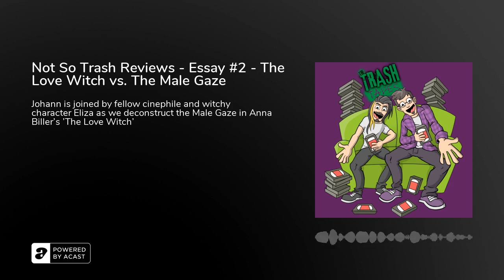The Love Witch (2016) Review | Not So Trash Reviews - Essay #2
'The Love Witch (2016) Review' - The season of love is over and so in the latest episode of the 'Not So Trash Reviews', Johann is joined by fellow Cinephile Eliza Russo to examine the 2016 film 'The Love Witch'. Written, Directed, Produced and Art Directed by Anna Biller, this movie appears to be a sexploitation film on its surface but has a lot to explore about cult mentality, fragile egos and a full deconstruction of the male gaze. But will the film's love take hold? Grab your potions and get ready to dissect this feminist sexy picture.

Original Music by Karl Casey @ White Bat Audio - ' 'Hackers' and 'Arcadia'

Want to support Enigmatic?

For more information on future projects and episodes, check out our:@Facebook explore our website at&nbsp;